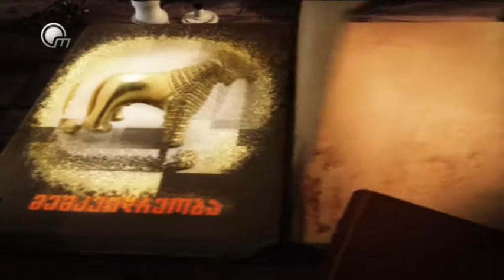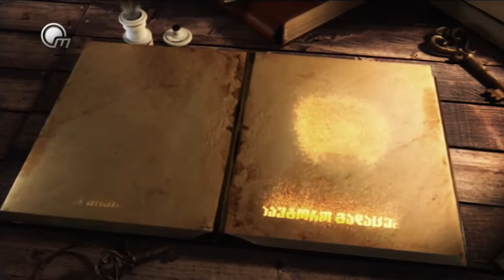ალექსანდრე აბდალაძე შინააშლილობაზე - 21.II.2021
ჩვენი ქვეყნის არსებობის მანძილზე მომხდარ შინააშლილობის, ფეოდალთა ურჩობისა და ეკლესიასთან ბრძოლის ისტორიულ ფაქტებზე, "ობიექტივის" პირდაპირ ეთერში, გადაცემა "მემკვიდრეობაში" ისტორიის მეცნიერებათა დოქტორი, არმენოლოგი, ბატონი ალექსანდრე აბდალაძე